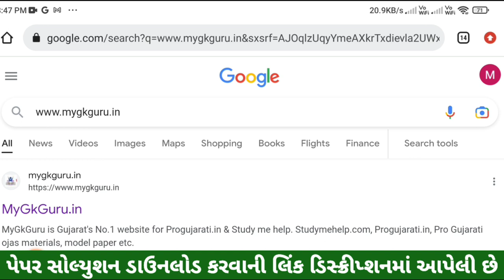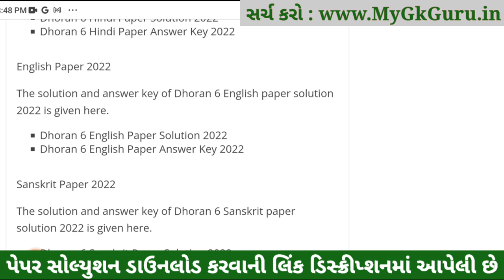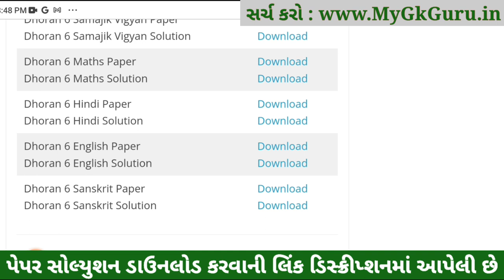Dhoran 6 Sanskrit ekam kasoti paper solution 2023, Std 6 Sanskrit Ekam Kasoti Solution 2023, 4-3-23